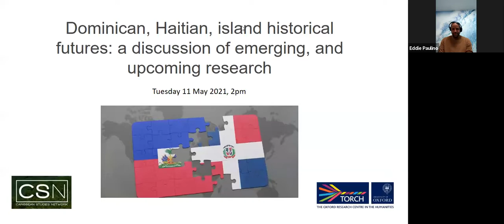Dominican, Haitian, island historical futures: a discussion of emerging, and upcoming research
This seminar invites four leading researchers to discuss their current research and inspirations, and to offer their thoughts on future directions for Haitian, Dominican, and island/society-wide historical studies.
Discussants:
Ayanna Legros, Duke University
Beth Manley, Xavier University
Raj Chetty, St John’s University
Edward Paulino, John Jay College, City University of New York
Chair:

David Howard, University of Oxford